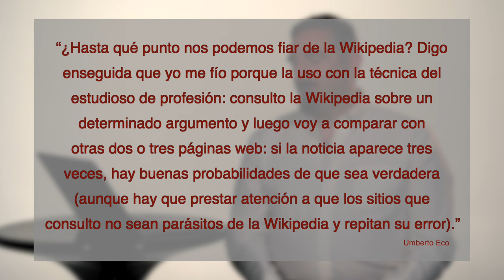Los malentendidos con Wikipedia, en la educación.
VAHID MASROUR
WIKIMEDISTAS DE ECUADOR